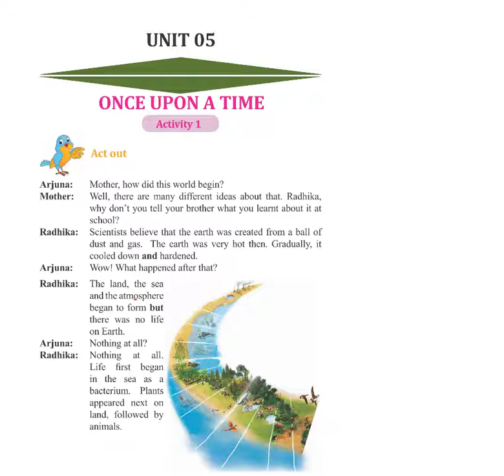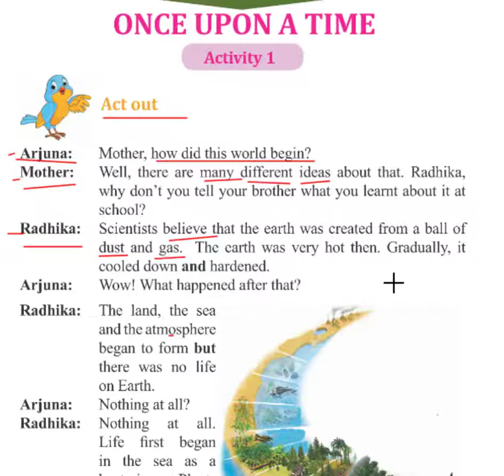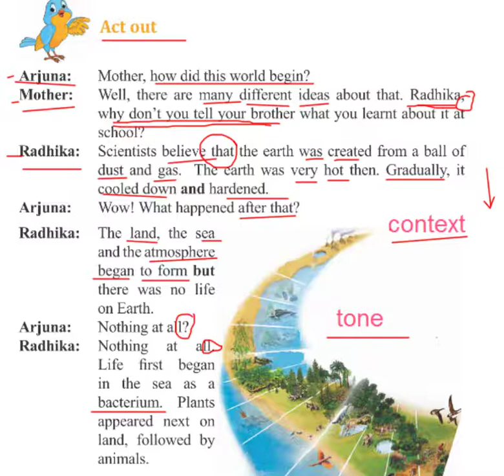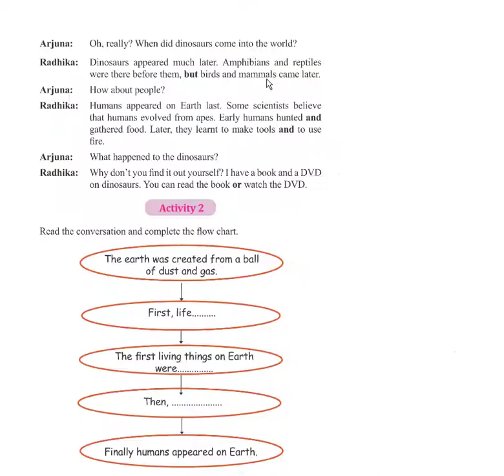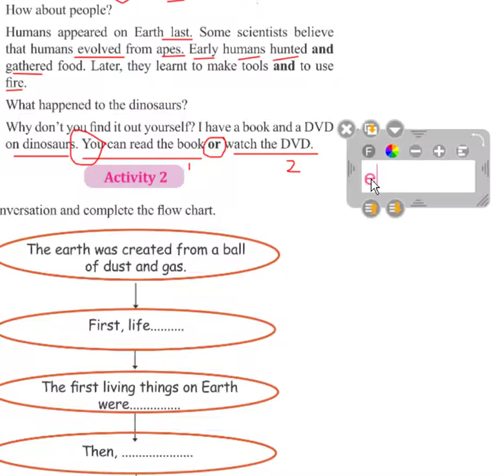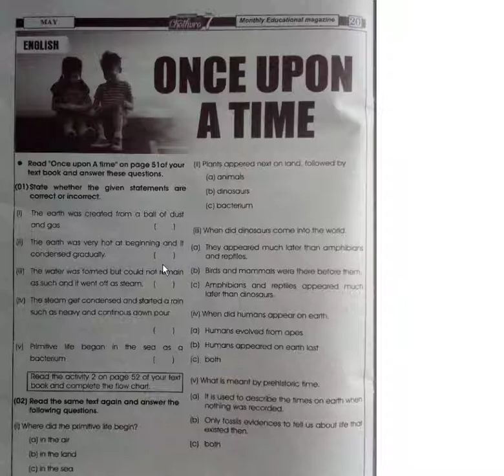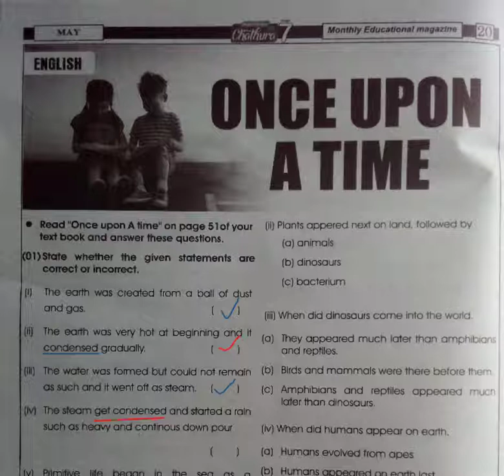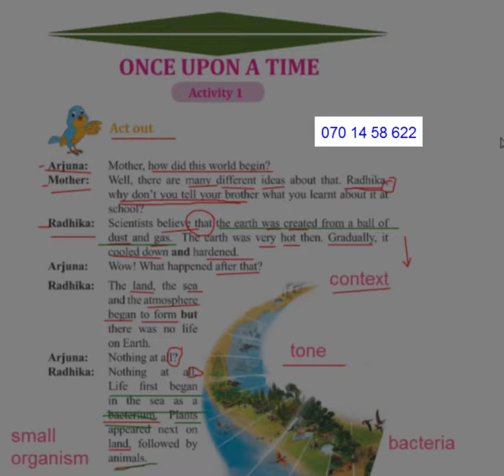Grade 7 English Reading Book Unit 05 Once Upon a Time [Lesson + Magazine + Activities]